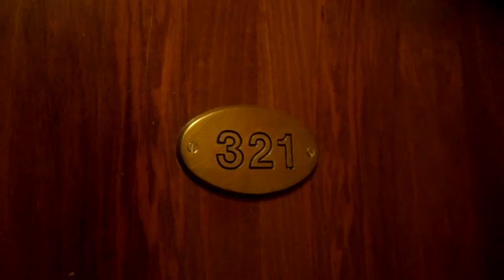FLASH BACK FEBRUARY : ITALY DAY 1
this month, im finishing up the vlogs from overseas,

Italy
France
Garmisch

sorry if it's not interesting... but i would love to use the buttload of footage i had of these places.
love ya!